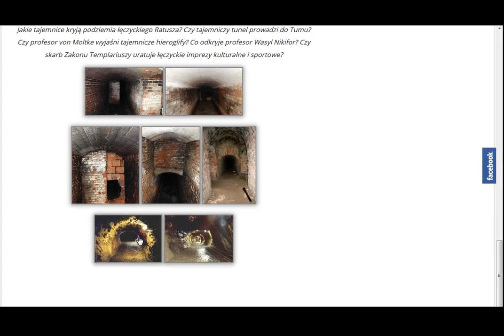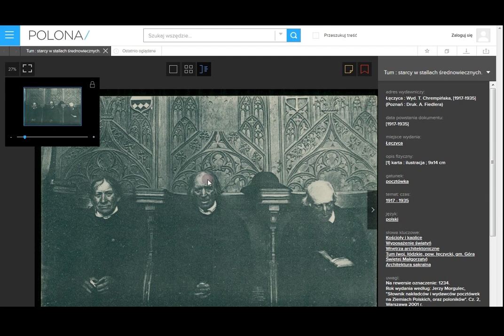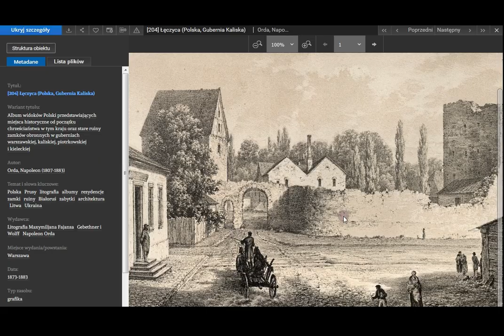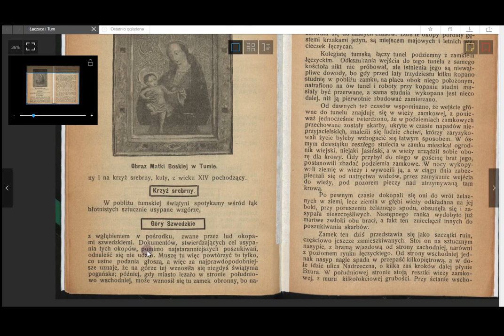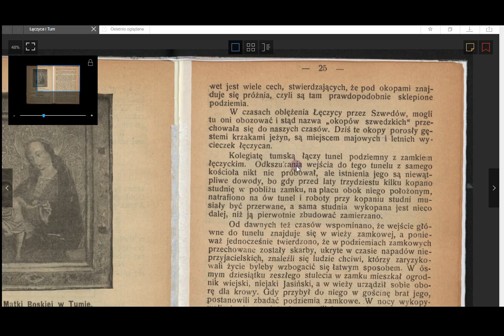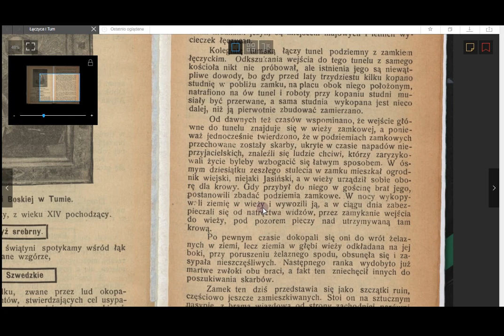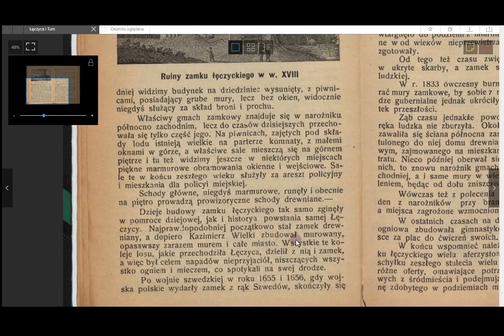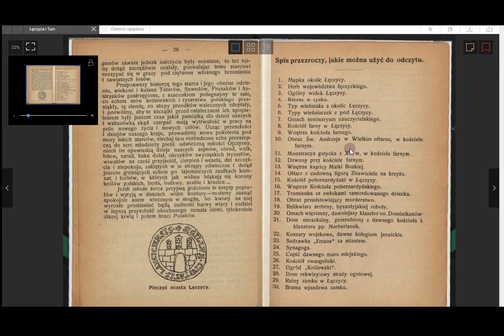Czy w Łęczycy była twierdza gwiazda?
Oraz

Mapa miast gwiazd (potwierdzonych), które znalazły się na blogu lub znajdą się niebawem (na bieżąco uzupełniana) mojego autorstwa:

Oprócz tego wykorzystano warstwę lidaru i hipsometrii z serwisu Geoportal

A także artykuł (w formie cytatu) o odnalezieniu tuneli pod Łęczycą z 2006 roku

Inne materiały (nieumieszczone w filmie) potwierdzające, że temat tuneli pod Łęczycą istnieje w różnych legendach, ale jako lochy podzamkowe (tylko syrenki i bazyliszka brakuje).
"Pod zamkiem w Łęczycy miały być podziemia, tunele, których Boruta pilnował. Mówili, że z tumskiego kościoła był tunel do Łęczycy, bo do kościoła tamtędy Jeździli. W razie wojny ludzie chowali się do tego tunelu i tam skarby gdzieś wszystkie pod zamkiem umieścili, i teraz ludzie mówią, że tam trudno się dostać. "

Podobno też pod zamkiem były przepastne piwnice i tunele, które łączyły zamek z kolegiatą w Tumie.